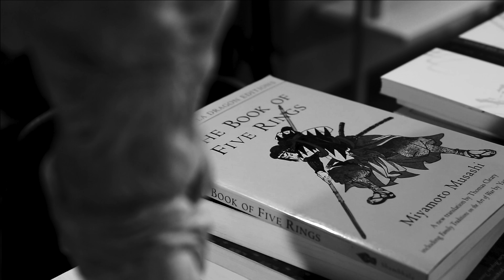JUN CHA : CAPO MARBLE SCULPTURE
STORE.JUNCHA.COM

CAPO is the first-ever limited edition Carrara marble sculpture created by Jun Cha. Inspired by the ancient Roman tradition when a victorious general returned from battle, another warrior’s duty was to remind him, “Memento mori”: Remember you will die. The sculpture depicts a skull wearing the laurel crown of emperor Marcus Aurelius. Each unique piece of stone is rigorously quarried in the mountains of the Apuan Alps and meticulously hand sculpted from the purest marble in Carrara, Italy. Each skull is signed, numbered and comes in a custom made wood box with a certificate of authenticity.